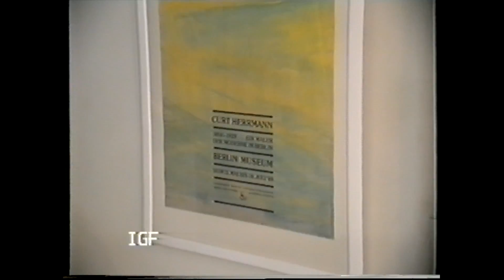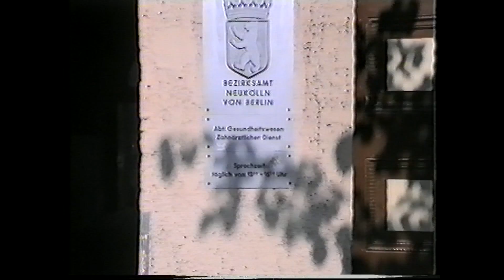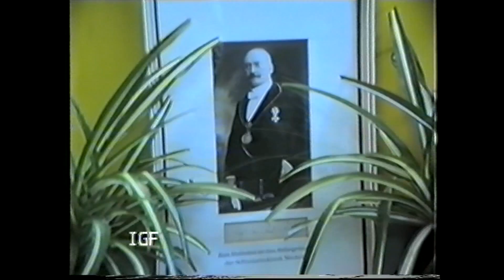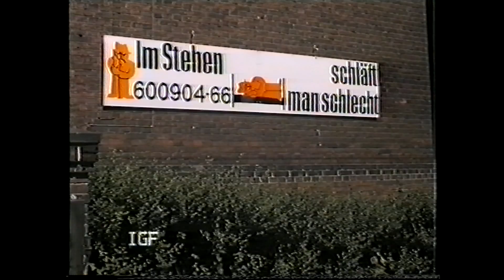Rixdorfer Wochenschau 10 05 1989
Flughafen Tempelhof  Tag der offenen Tür
Rudower Wassergarten Herr Schlichting
Berlin Museum  Curt Herrmann
Zahnärztlichendienst Neukölln
Thema: Obdachlosigkeit